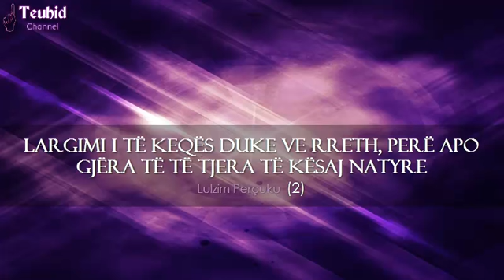Largimi i të keqës duke ve rreth, perë apo gjëra të të tjera.. - Lulzim Perçuku (2)